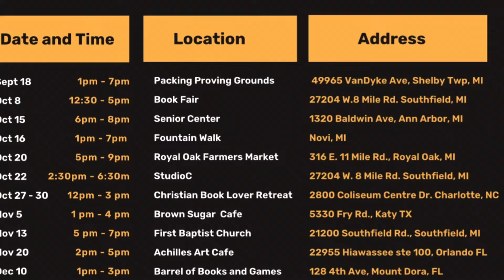The cookbook has been published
The cookbook has been published. This is a brief overview of the book and purchasing information